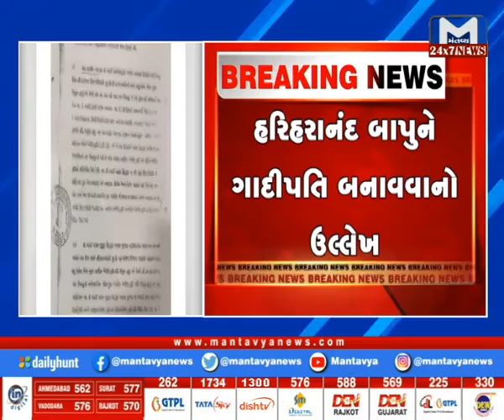સરખેજ આશ્રમની જવાબદારી ઋષિ ભારતીને સોપાઈ | MantavyaNews